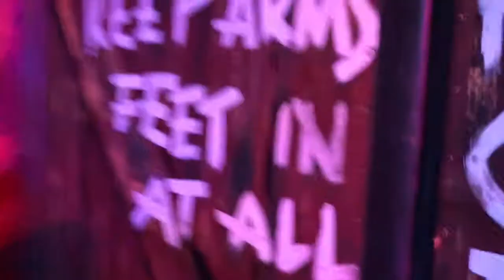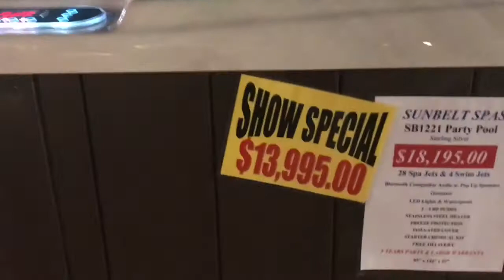Kansas State Fair 2017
Kansas state fair 2016 videos